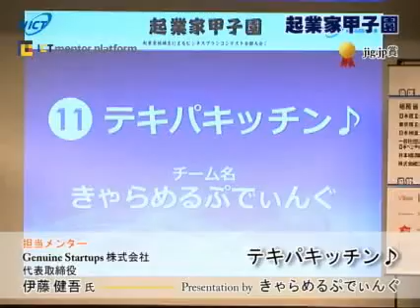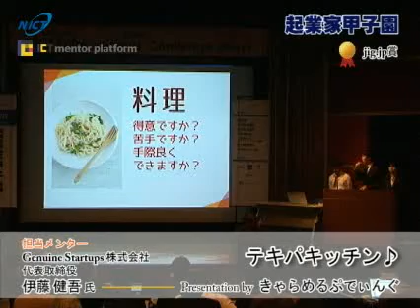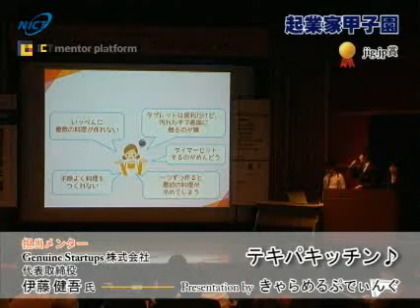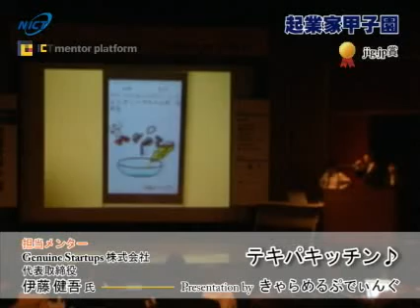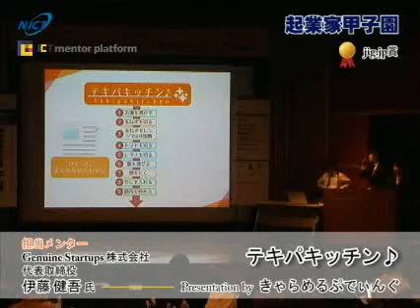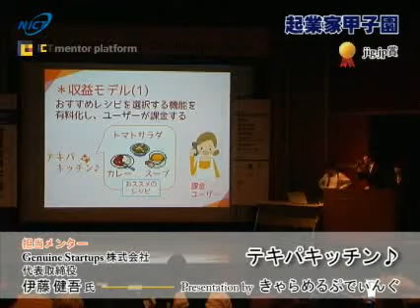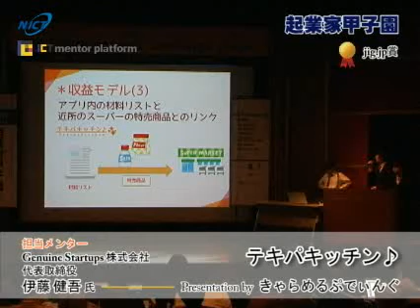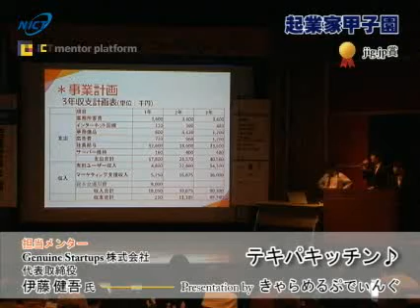起業家甲子園 きゃらめるぷでぃんぐ（沖縄高専）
2015年3月3日に開催した平成26年度「起業家甲子園」での発表映像をご紹介します。